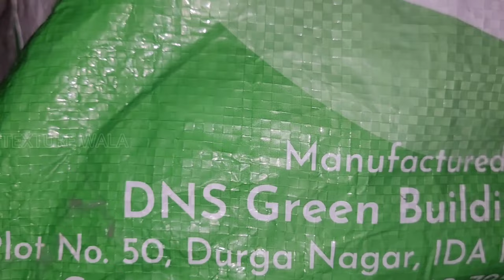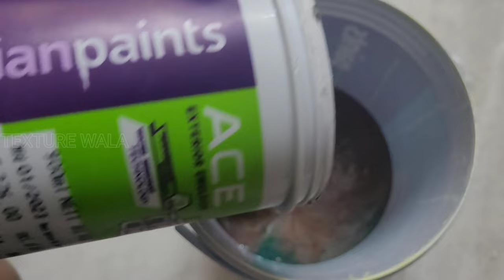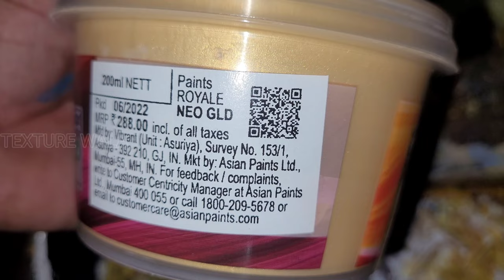(850 rupees 25 kg)How to Painting Home decor on a Budget Wall texture design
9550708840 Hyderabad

Home decorating ideas interior design

DIY home decor Texture design

How to Painting 3D wall texture design

Related puppets.

home decor
interior design
DIY home decor
Texture design
3d wall texture design
Wall texture design
Wall texture designs for hall
texture paint
Painting
Acrylic Painting
Art Painting
Wall painting
New updated wall painting techniques texture
Painting walls
Crafts
Wall texture
Wall texture designs
Wall texture ideas
Texturewala
Texture wala
Texturewala home painting works